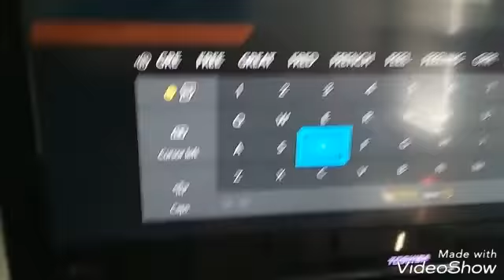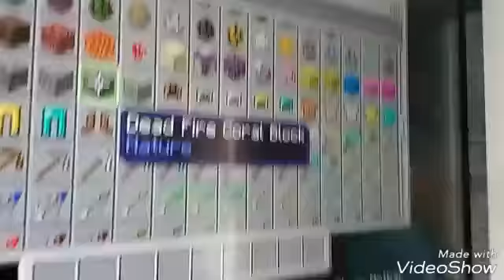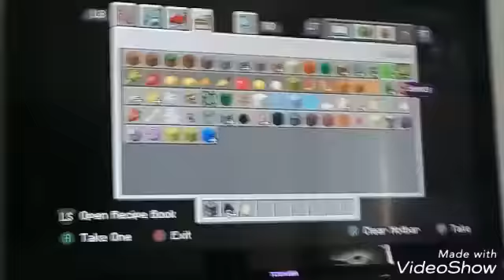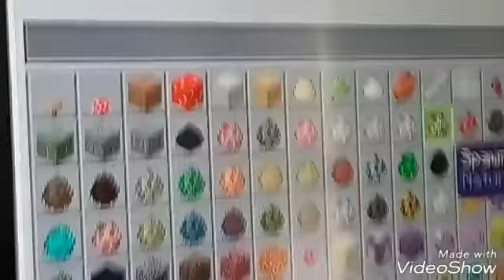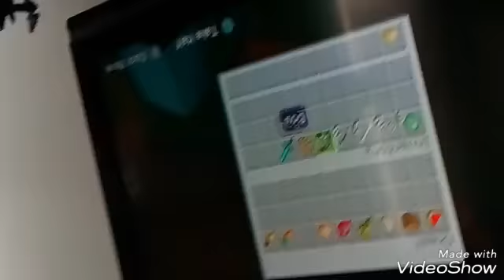Trying to make a YouTube video comedy